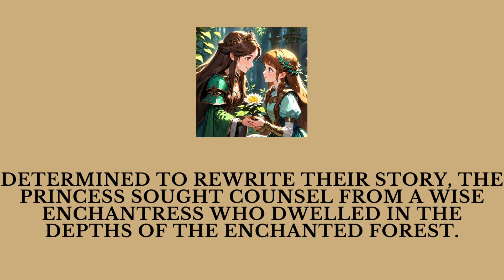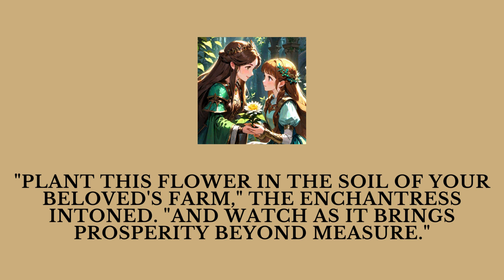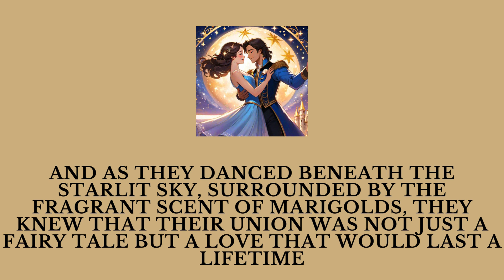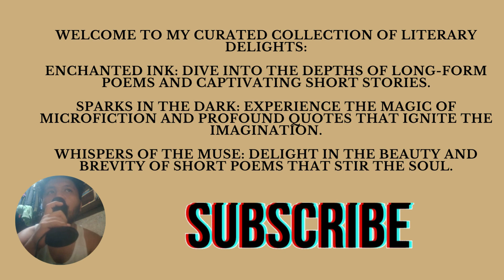A fairytale About a Princess & Peddler: The Marigold's Love Potion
In a kingdom of rolling hills and whispered wishes, a princess and a peddler share a love that defies societal boundaries. But as fate intervenes, a magical marigold becomes the key to their happily ever after. Will their love blossom brighter than the enchanted flower's glow? ‍♀️✨‍

Discover the heartwarming tale of The Lovelight of the Marigold, a story that proves love can conquer all!

Credits:

Story by Jesus Pacampara / @jpacampara21

Here's what you'll find on this channel:

Flash Fiction: Bite-sized stories that pack a punch.
Poetry: Verses that resonate with your soul.
Literature Reviews: In-depth discussions about your favorite books.
Short Stories & Web Novels: Immerse yourself in captivating narratives.
Fairy Tales: Reimagined classics and original tales to spark your wonder.